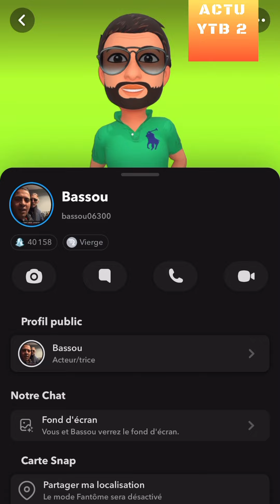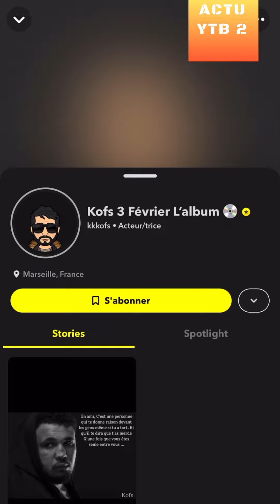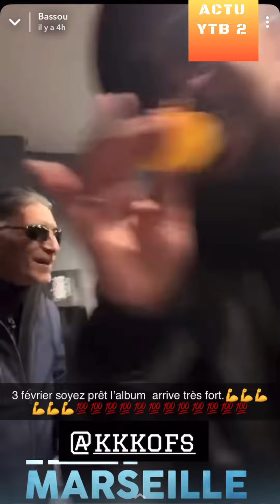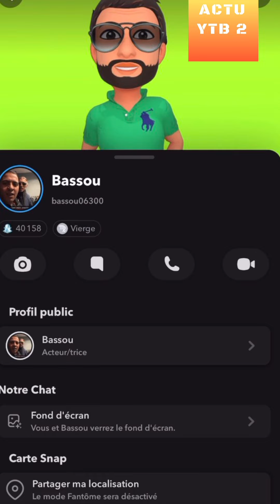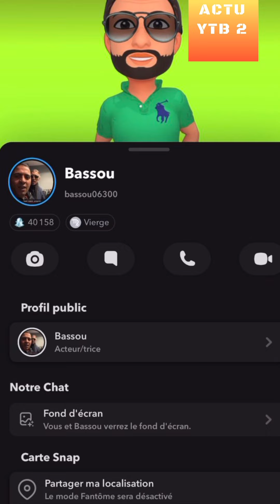BASSOU AVEC KOFS A MARSEILLE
REACTION A 1 VIDEO DE BASSOU06300 SUR SNAP